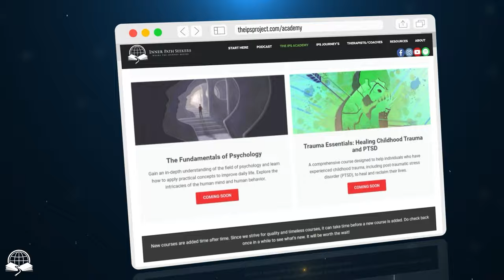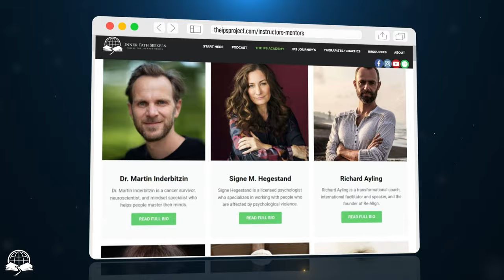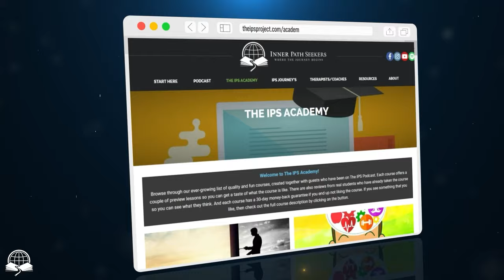How to Sleep Better at Night Naturally with Dr. Michael Breus, the Sleep Doctor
Show notes for this episode with all the resources mentioned can be found

Sleep is something we all need, whether we like it or not. Almost everyone has questions about sleep and wants to improve it. As we know, not sleeping well for even one night affects us the next day. Many have experienced poor sleep for weeks, months, or years, leading to emotional and physical issues.

Yet, people are sleeping worse than ever, with problems like sleep apnea and insomnia on the rise (Dr. Breus discusses these in our interview). Modern life, with its constant noise from cities, cars, planes, and early/late work hours, has worsened sleep quality globally.

An episode on how to sleep better at night naturally is long overdue. I reached out to Dr. Michael Breus, the sleep doctor, to educate us and provide tips on better sleep.

If you feel that you’ve gained some insights and lessons from this video, and you are curious to see what else we offer at The IPS Project, check out The IPS Academy, where we offer online courses taught by guests on The IPS Podcast.

Learn more about essential life topics, such as mental health, relationships, the mind, and the body and the brain, through fun and interactive courses.

Each course has a few lessons to try for free, so you get a taste of what the course is like. We have countless reviews from other students so you can see what others think, and there is a 30-day money-back guarantee if you end up not liking the course.

🕒Timestamps🕒

Intro 00:00
Why Dr. Breus became a clinical psychologist and a sleep expert 2:57
The Questions: Overrated/Underrated 8:18
The use of mouth tape and if it works or not 9:10
Sleeping in the same bed, overrated or underrated? 10:53
A white noise machine, overrated or underrated? 14:30
Morning people, overrated or underrated? 17:41
The IPS Academy 24:33
Sleep disorders, overrated or underrated? 25:37
How to solve insomnia and sleep apnea 31:25
What Dr. Breus feels is overrated about sleep 34:20
What Dr. Breus feels is underrated about sleep 41:21
Exciting advancements in sleep technology 43:54
Connect with Dr. Breus 46:43
The final question  47:37
Outro 48:24
The IPS Academy 50:03
About The Inner Path Seekers Project (The IPS Project):

The IPS Project is an educational platform on life. Here, you can find knowledge about life topics such as mental health, relationships, the workings of the mind, the body & brain, etc.—topics we learn little to nothing about growing up. Learn more about these topics through countless practical articles, animated videos, a book library, online courses, events, a podcast, and more. Start your journey today